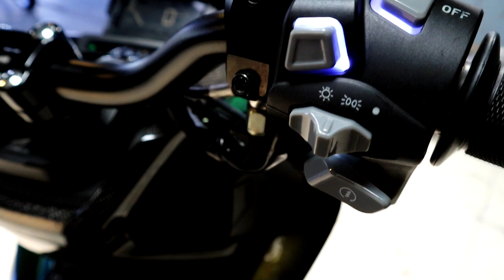MODIFIKASI HONDA ADV 150 TURING (TEST RIDE)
Modifikasi Honda ADV 150 milik OM Putu ini memang gokil abis. Konsepnya beda dengan Honda ADV 150 lainnya. Modifikasi Honda ADV 150 ini mengambil konsep memadukan cat bunglon dengan "prada" khas Bali. Ditambah lagi part nya yang oke punya. Di video kali ini juga ada test ride dari Honda ADV 150.